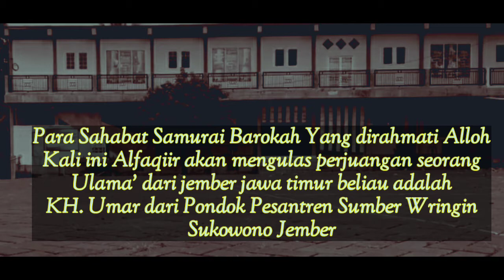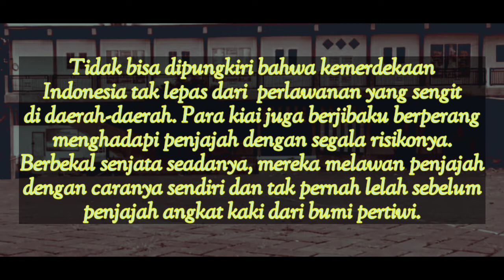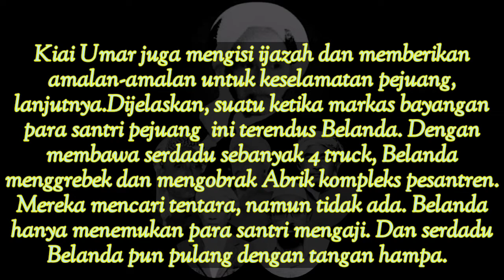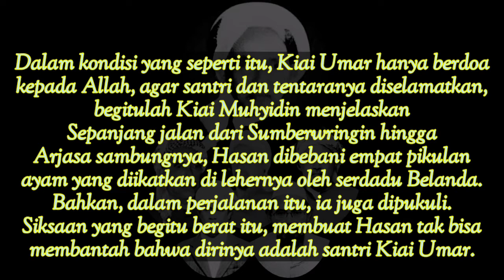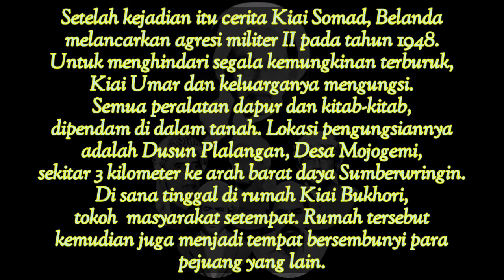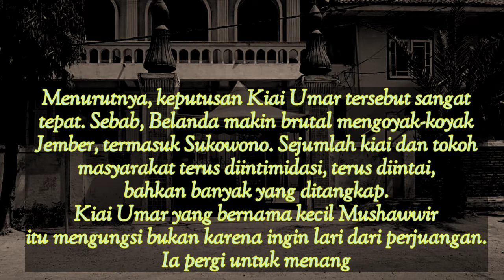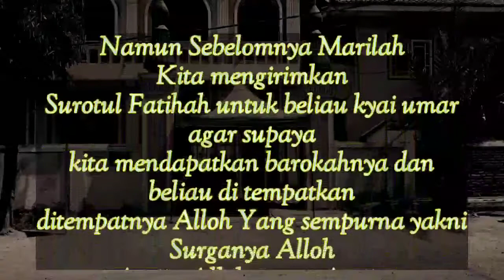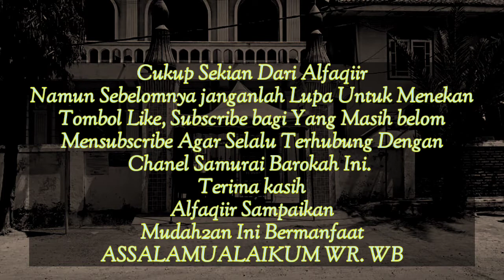Perjuangan KH.Umar Jember Untuk RI Dan NU|| Karomah KH.Umar Jember || Kisah Inspiratif KH.Umar